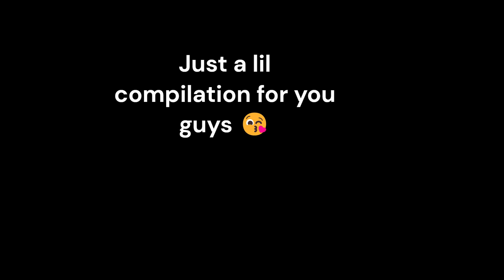Siege Compilation #1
Just some funny moments I've had in the past few days lmao.